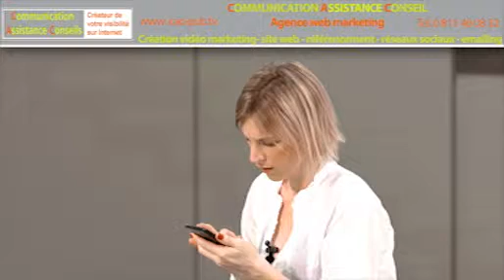Audiovisuel Grenoble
Pour promouvoir l'audiovisuel à Grenoble, les sociétés se sont penchées sur l'épineux problème des images animées. Comme en 1894 où la société anonyme des plaques et papiers photographiques Antoine Lumière et ses fils a qui il a été demandé d'étudier ce problème. Car, à cette époque, la société, considérée comme la première industrie européenne de plaques photographiques, est engagée dans une course à l'innovation audiovisuelle avec Kodak et Edison qui, de l'autre côté de l'Atlantique, ont inventé le film sensible sur support souple et le Kinetoscope, concurrent moins ingénieux du cinématographe. L'Audiovisuel se voyait déjà comme un secteur prometteur comme désormais de nos jours à Grenoble.